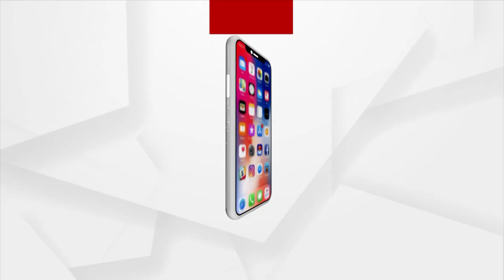ସମ୍ପ୍ରଦାୟକ ଉତ୍ତେଜନା ସୃଷ୍ଟି କରିବାକୁ ଚେଷ୍ଟା କରୁଛି ବିଜେଡି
ସମ୍ପ୍ରଦାୟକ ଉତ୍ତେଜନା ସୃଷ୍ଟି କରିବାକୁ ଚେଷ୍ଟା କରୁଛି ବିଜେଡି : ଲେଖାଶ୍ରୀ ସାମନ୍ତ ସିଂହାର, ବିଜେପି ସାଧାରଣ ସମ୍ପାଦକ